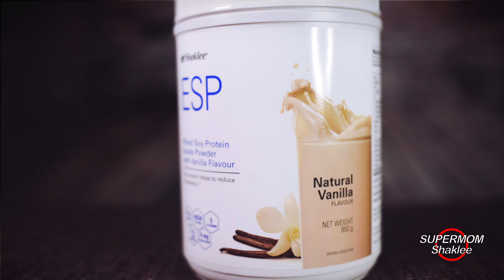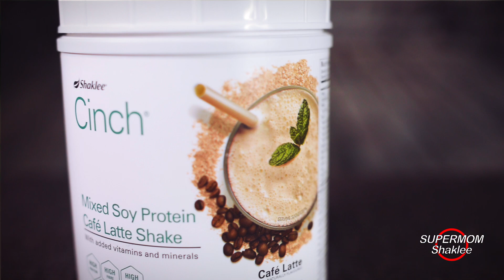Demo ESP Shaklee 2020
Review ESP Shakle by Atiera, Darwina dan An Nisa